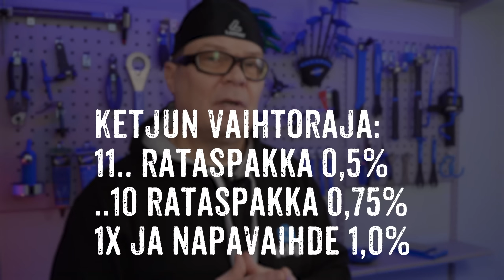Oletko mitannut ketjun kuluman aina väärin?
Ketjun kulumaa eli "venymistä" mittaavissa ketjutulkeissa on periaatteellisia eroja, jotka vaikuttavat mittaustulokseen!

Haluatko tukea kanavaa ja saada siltä lisäominaisuuksia? Tilaajana voit liittyä kanavan jäseneksi